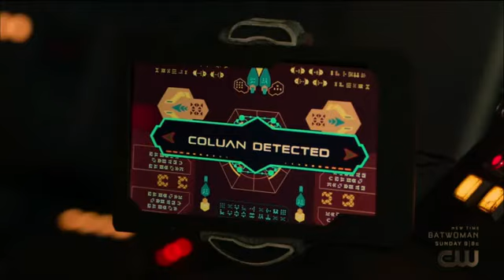Supergirl 6x05 Young Kara & Nia Stops the Truck , Blue Aliens Attacked Scene